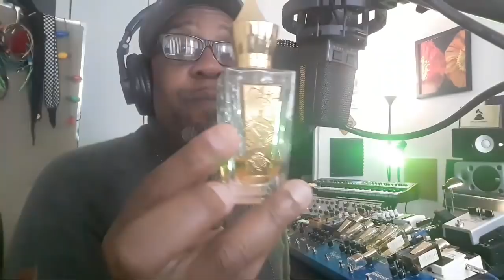Xerjoff Week Day#2. Time To Start Other Channels On YouTube